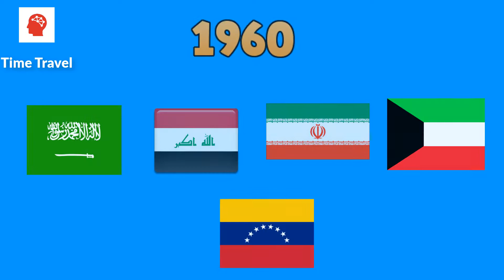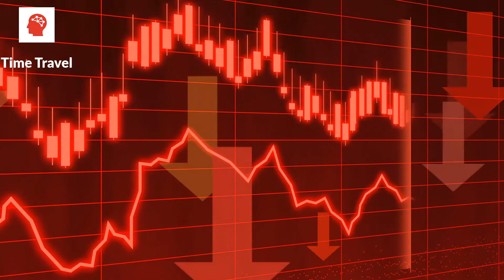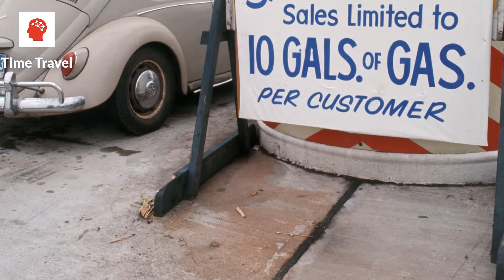তেলকে হাতিয়ার বানিয়ে পশ্চিমাদের যেভাবে নাস্তানাবুদ করে ছাড়লো আরবরা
শত্রুপক্ষকে বশে কত অস্ত্রই তো আবিস্কৃত হয়েছে। কত কৌশল কিংবা অপকৌশলের মাধ্যমে যে শত্রুদেশকে দমিয়ে রাখা যায়, তার হাজারও নজির রয়েছে পৃথিবীর ইতিহাসে। তেলকে অস্ত্র বানিয়েও প্রতিপক্ষকে যে নাস্তানাবুদ করা যায় তার ইতিহাস তৈরি হয়েছিল ১৯৭৩ সালে আরব-ইসরায়েল যুদ্ধের সময়। সেসময় তেল উৎপাদনকারী আরব দেশগুলোর সংগঠন ওপেক নিষেধাজ্ঞা আরোপ করেছিল পশ্চিম দেশগুলোর উপর।এ নিয়ে জানতে চাইলে সম্পূর্ণ ভিডিওটি দেখুন